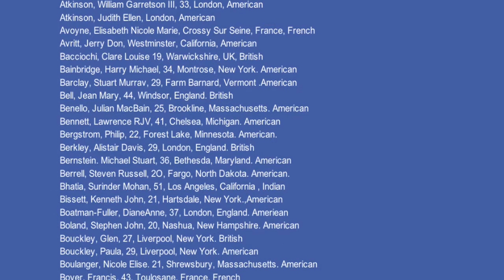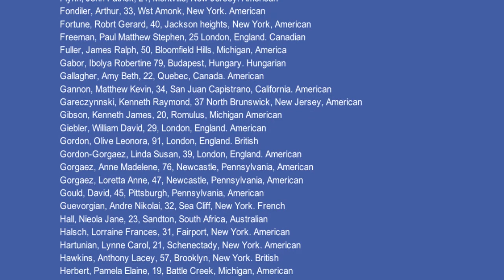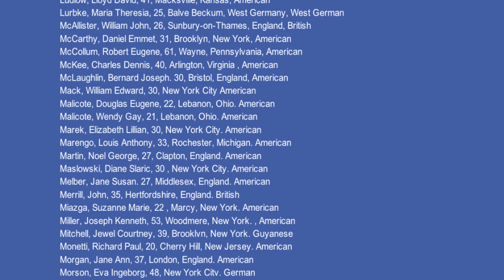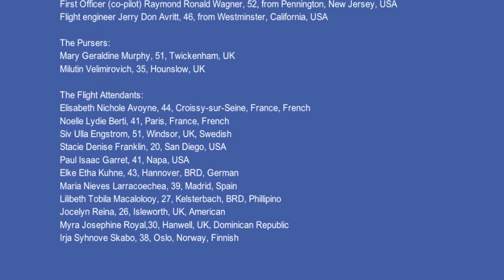LOCKERBIE - 25th ANNIVERSARY (1988-2013)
Remember Lockerbie. 25 years ago on this day, December 21st, 1988.